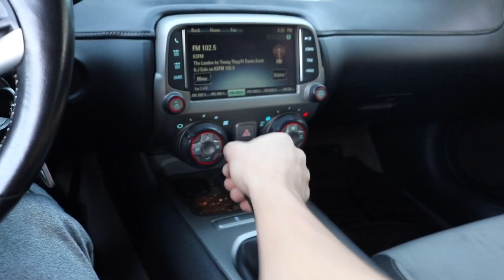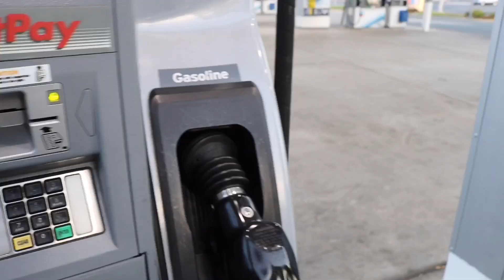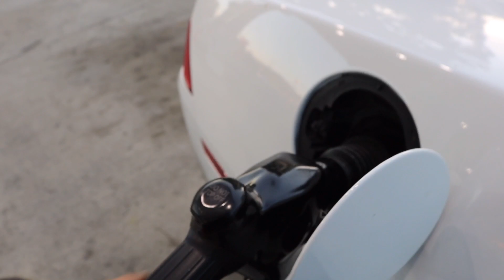5 Things I HATE About The 5TH GEN CAMARO!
Thank you guys for watching today’s video just wanted to make a quick little video today guys.